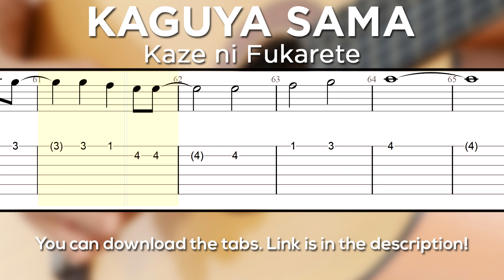Kaguya-sama - Kaze ni Fukarete (S2 Ending) Guitar Tutorial | Guitar Lesson + TABS (Easy Version)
Kaguya-sama: Love is War Kaze ni Fukarete S2 Ending Guitar Tutorial

Tuning: EADGBE
No capo

This is a Kaze ni Fukarete Guitar Tutorial (Kaguya-sama: Love is War S2 Ending) - easy version. The song is playing with tabs and sheet music showing on the screen. This is one of the best ways to learn a song as you can know the exact tempo and how certain things are supposed to sound. I have also uploaded a slow tempo version of this Kaze ni Fukarete Guitar Lesson which allows for easier learning and it will especially help out beginners.I have uploaded Kaze ni Fukarete tabs in PDF format further down below in case you need them. You can expect to learn this song in a few days/weeks or a couple of months. It all depends on your current skill level and how hard are you willing to learn and practice. Let me know if you liked this Kaguya-sama: Love is War Kaze ni Fukarete Guitar Tutorial. One of the best ways to help me is to share this anime guitar tutorial.